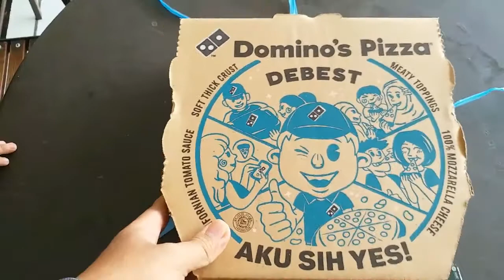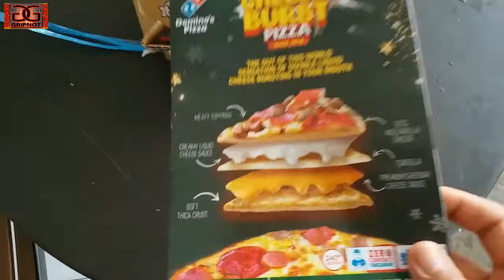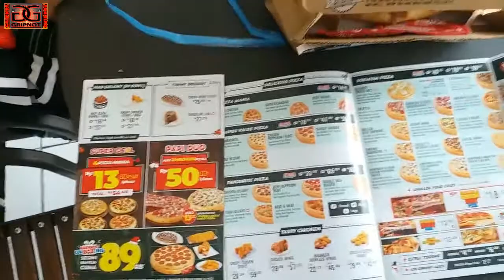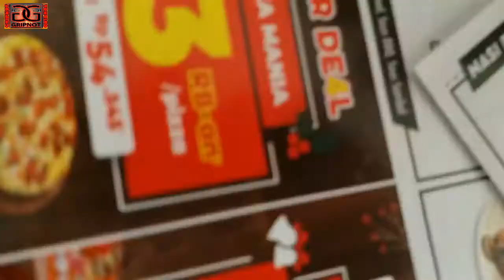DOMINO'S PIZZA SPECIAL KEJU FULL TOPPING KULINEER STREETFOOD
Kuliner Pizza Domino Full Keju Topping Meleleh